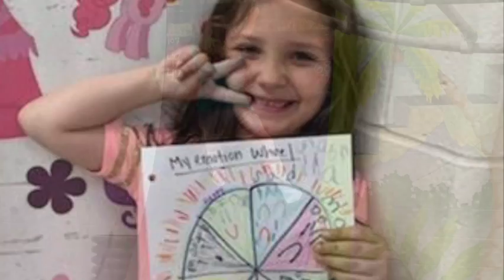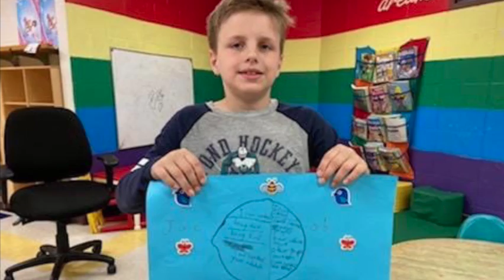BGC Warwick Slideshow